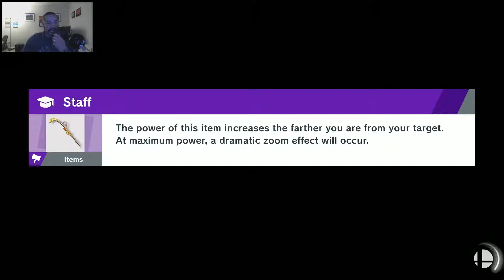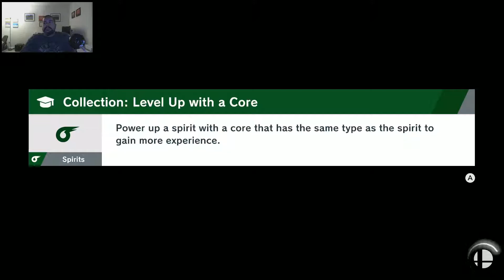Super Smash Bros Ultimate